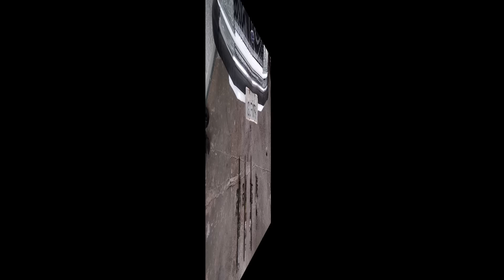Desmontei o Setor De Direção - Del Rey Sucata - Capítulo 64